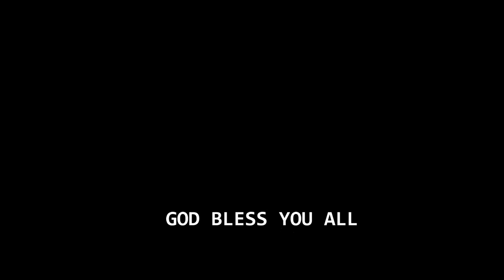Nepali Christian song Prabhu Malai